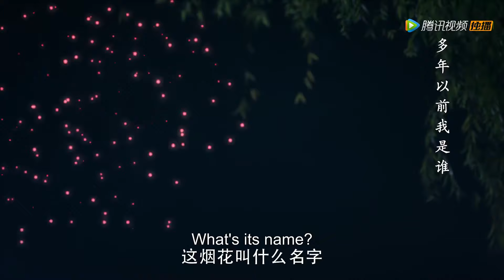EP32 Clip 好浪漫！齐王在漫天烟花下求婚苏瓷！【少女大人 Maiden Holmes】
《少女大人》讲述了遭遇灭门之灾的女主角苏瓷女扮男装，隐姓埋名，独自赴京追查家族案件真相，与智商超群的裴昭相遇，碰撞出一系列火花的故事。